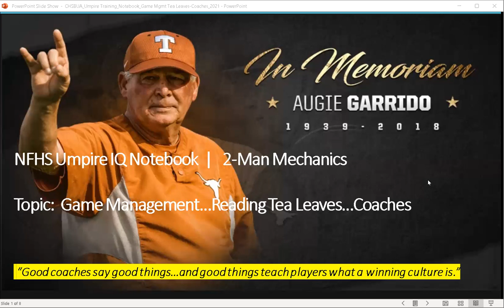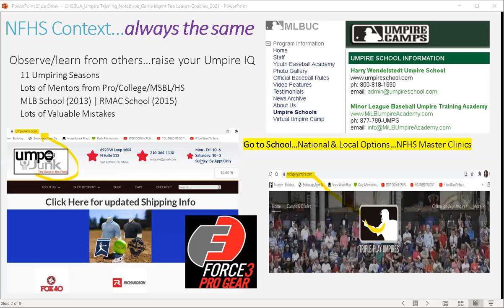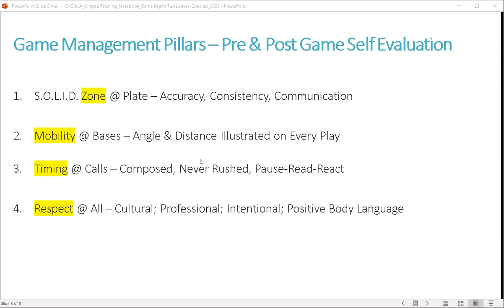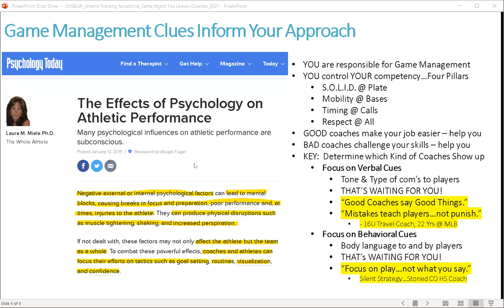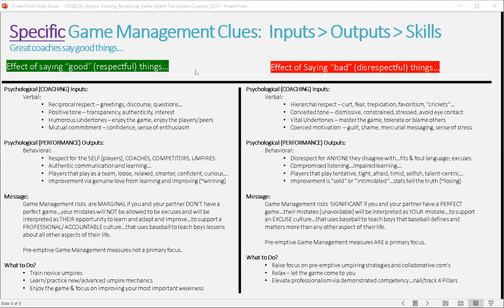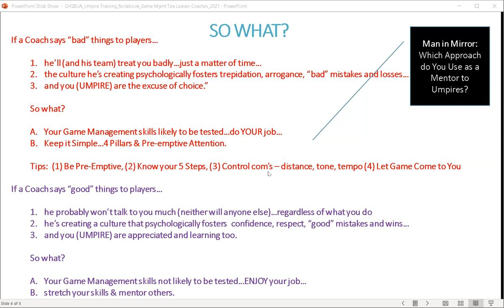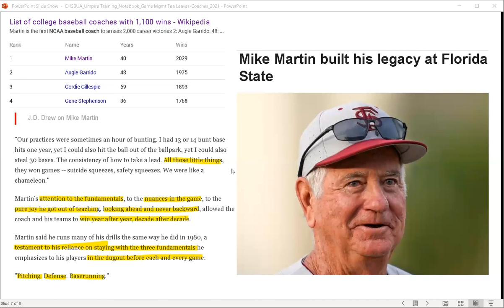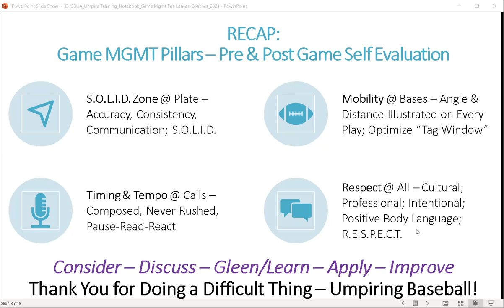Higher Umpire IQ Notebook_ Game Mgmt Clues from Coaches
You and your High School baseball umpire partner(s) can get valuable Game Management clues by observing the coaches and their teams before the game begins. Learn what those clues are and how to create a complimentary Game Management strategy based on those clues.